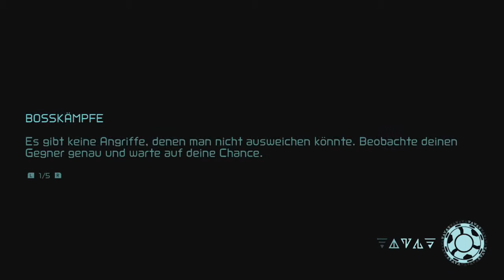[16] Danke Adam! Du stellst die richtigen Fragen! || METROID DREAD (Blind) - Let's Play